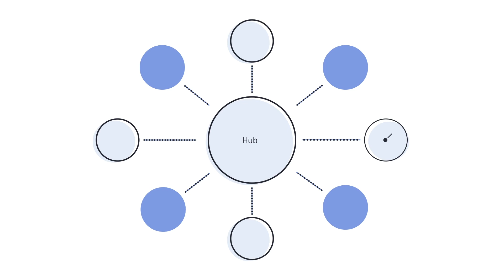Li-Cycle: Lithium-Ion Battery Recycling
As the demand for a green transition grows across industries, electrification is a rising trend across all manner of products – with battery technology proving a necessity for the companies engaging with this manner of sustainable optimisation. Lithium-ion batteries in particular, with their ability to store renewable energy for later use, are becoming invaluable tools.

However, lithium batteries have not historically been categorised as part of a circular economy, with materials used in the creation of the batteries only ever partially returned into the economy – and rarely into new batteries. This reality requires a solution before the use of lithium-ion batteries can truly be described as sustainable.

Watch as we unpack Li-Cycle, a company on a mission to leverage its innovative solution to address an emerging and urgent global challenge.